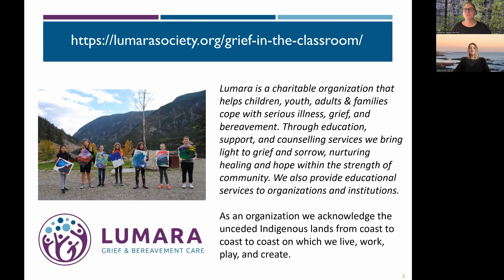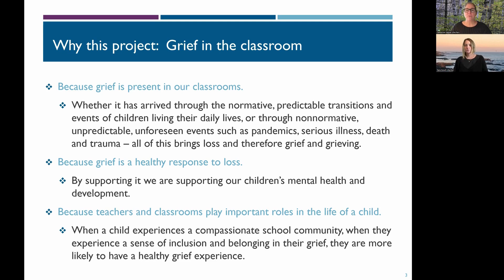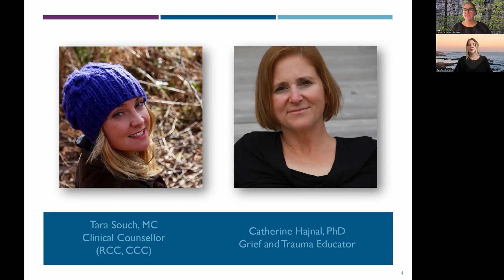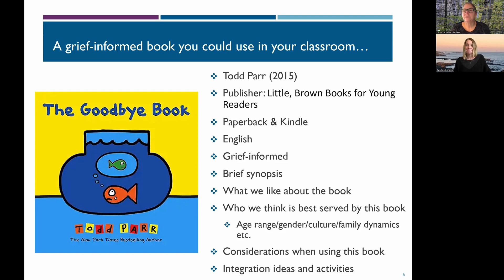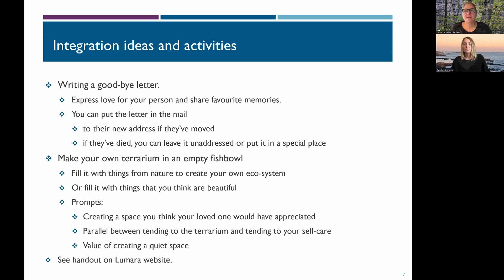The Goodbye Book: A Book Review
Lumara's Grief in the Classroom is an essential resource designed to assist teachers (and more generally anyone supporting a grieving child/youth) in recognizing and addressing grief within educational settings. Whether stemming from routine transitions or unexpected crises, loss is an inevitable part of students' lives. This initiative emphasizes the importance of validating and supporting students' grief as a natural response to loss, promoting mental health and development. By fostering inclusive and empathetic classroom communities, educators not only provide comfort to grieving students but also cultivate resilience and emotional intelligence. Through compassionate conversations and supportive environments, teachers play a vital role in guiding students through the complexities of grief, empowering them to navigate life's challenges with strength and empathy.